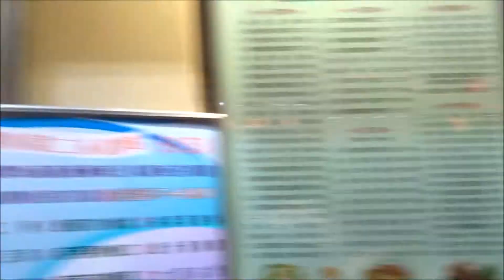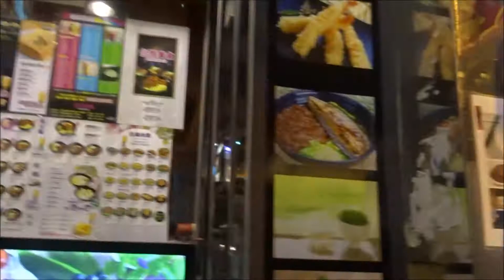A Walk Around The Mong Kok Area Of Hong Kong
While in Hong Kong i spent a couple of hours in the Mong Kok District,This video is filmed on my walk around this vibrant & busy area.

John